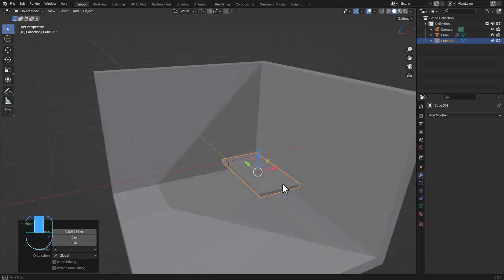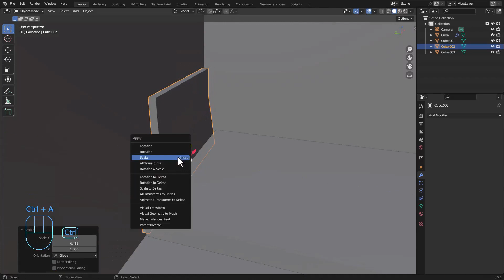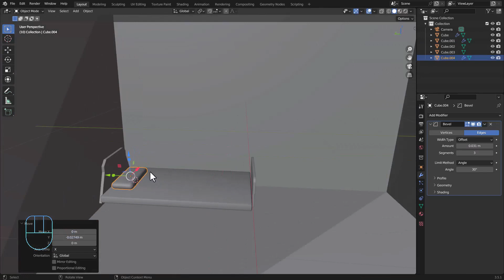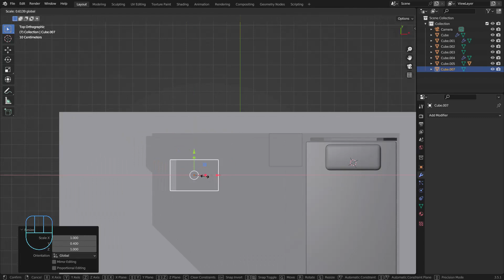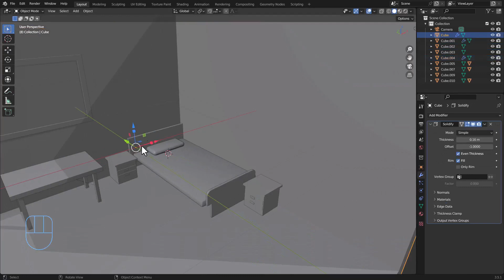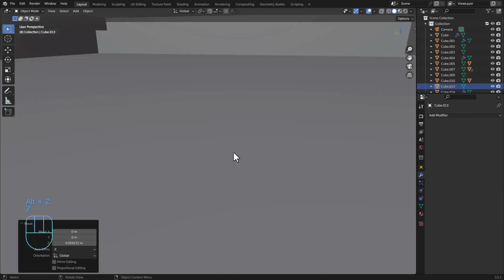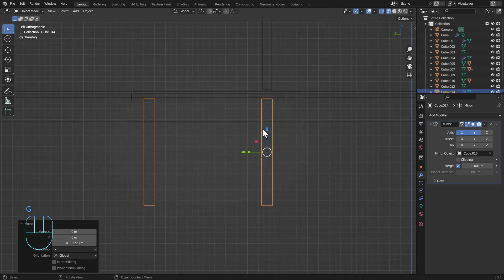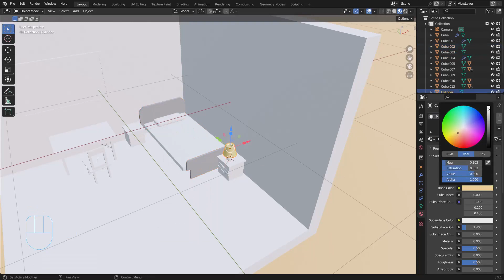Let's make simple isometric room in Blender | Beginner Tutorial